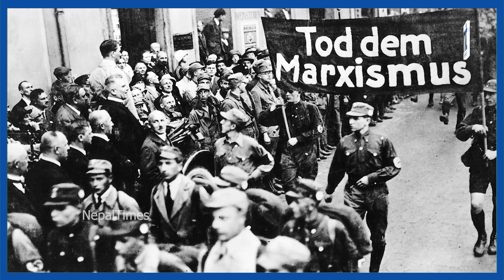हिटलर कसरी बने विश्वविख्यात तानाशाह ? || Nepal Times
Produced By: Nepal Times Media Private Limited
News Edited By: Harihar Nepal
Presented By: Ranjita Pokharel
Video Edited By : Nepal Times